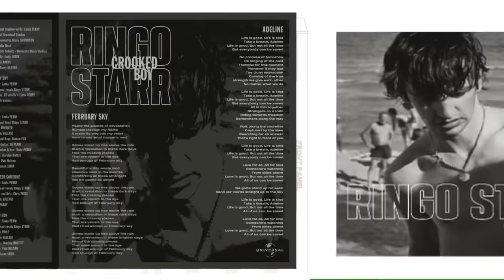Ringo Starr’s February 2024 Update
Update time! Peace & love